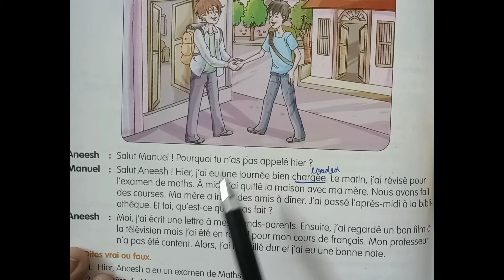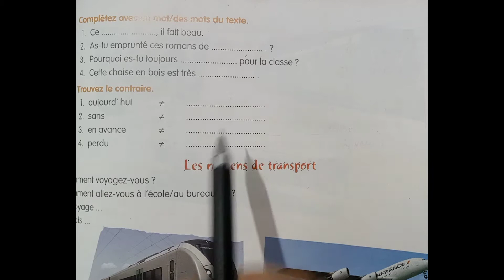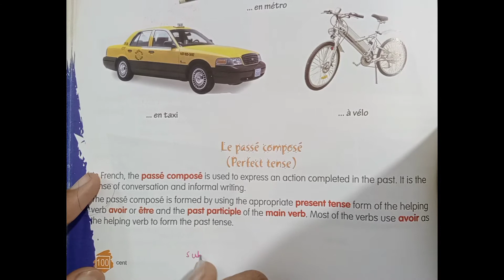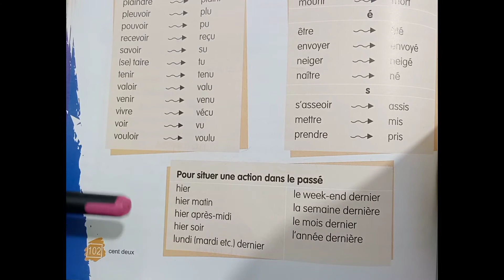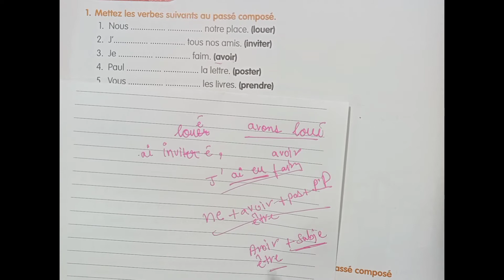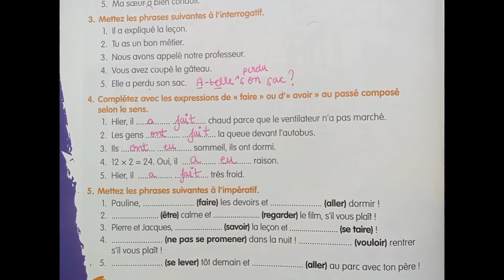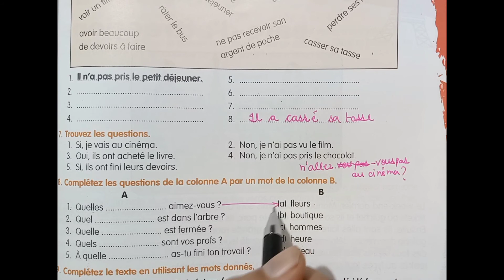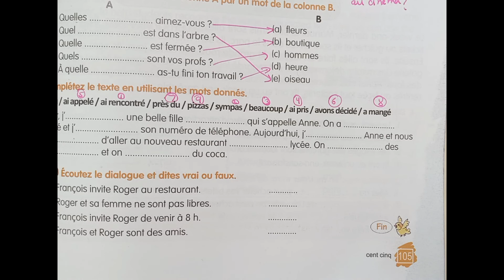ALF 3 - Leçon 11 (Une journée Bien chargée)